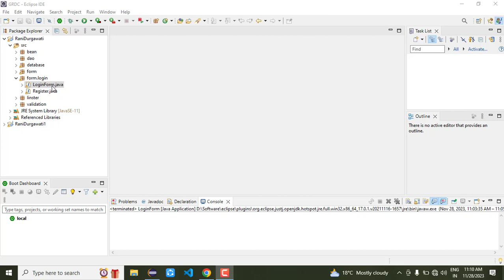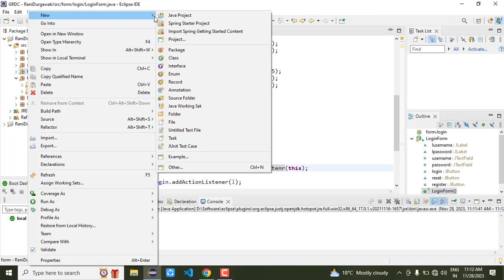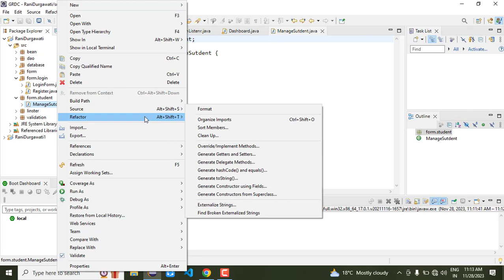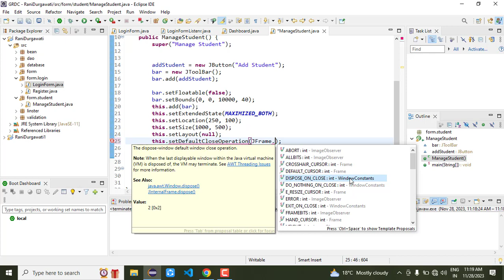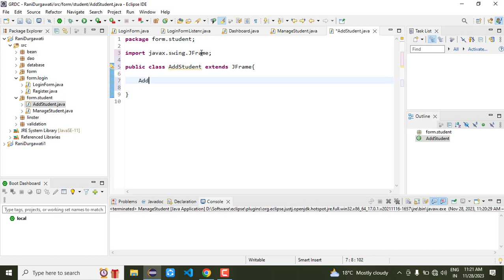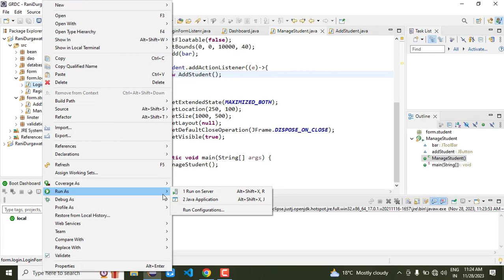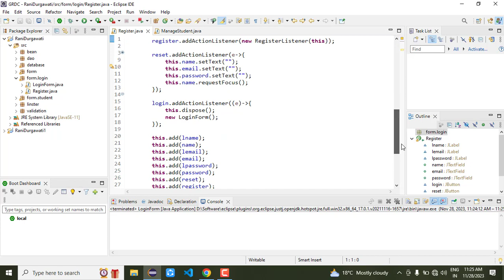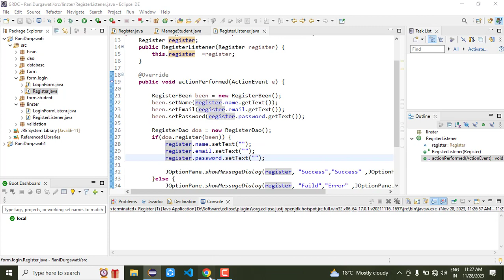9. Create Student Dashboad , Add Student Form | Govt. Rani Durgawati college | Semant sir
9. Create Student Dashboad , Add Student Form | Govt. Rani Durgawati college | Semant sir semantsir Hindi
create dashboard form in java
core java
advance java
GUI programming in Java
AWT Swing
Java event
Semant Mishra